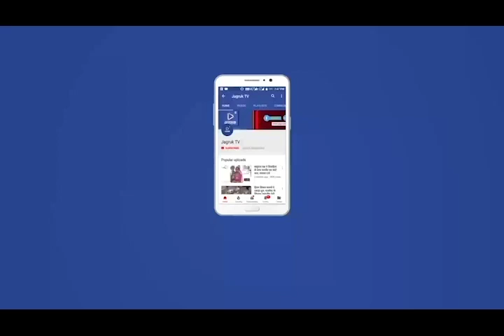JAGRUK TV BARMER: सब जिलो की सीमा सीज, जयपुर से चलकर बाड़मेर ले आया स्कूल प्रिंसिपल कोरोना वायरस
Jagruk TV

सब जिलो की सीमा सीज, फिर भी जयपुर से चलकर बाड़मेर ले आया स्कूल प्रिंसिपल कोरोना वायरस

सवाल बड़े हैं , जवाब छुपे हुए हैं..

प्रदेश में जारी लॉक डाउन के बावजूद जयपुर से निकल कर एक कोरोना संक्रमित पाकिस्तान बॉर्डर तक पहुंच गया और प्रशासन को इसकी भनक तक नहीं लग पाई। यह बड़ा सवाल हैं. फिर कैसा प्रतिबन्ध और कैसी चौकसी यह बड़ा सवाल हैं. प्रशासन इस मामले पर घिरा हुआ नज़र आ रहा हैं. सरहदी बाड़मेर जिले में कोरोना का पहला मरीज मिलने के बाद हड़कंप मच गया है। जिले के कितनोरिया गांव में एक मरीज में कोरोना की पुष्टि हुई। गांव में सरकारी स्कूल के प्रिंसिपल पद पर तैनात यह व्यक्ति लॉकडाउन में ही जयपुर से गांव पहुंच गया, यही नही यह पढ़ा लिखा उच्चस्तरीय अधिकारी स्तर का व्यक्ति अपने साथ गाड़ी में बिठा कर और लोगों को भी बाड़मेर लाया.

कोरोना लेकर आ रहे हैं शिक्षक

चुपके से वापस आ रहे है सरकारी कर्मचारी
बाड़मेर जिले में बड़ी संख्या में प्रदेश के अन्य जिलों के लोग काम करते है। जैसे ही लॉकडाउन की घोषणा हुई बड़ी संख्या में बाहरी जिलों के अध्यापक बगैर अनुमति के ही अपने अपने गृह जिलों के लिए निकल गए। अब कोरोना से निपटने के लिए विभिन्न कार्यों में इनकी ड्‌यूटी लग रही है। ऐसे में ये लोग चुपके से वापस बाड़मेर पहुंच रहे हैं। जिले में पहला कोरोना पॉजिटिव पाए गए स्कूल प्रिंसिपल भी ऐसे ही बाड़मेर पहुंचे। इनके साथ कोरोना भी बॉर्डर तक पहुंच गया।
अब शिक्षा विभाग ने बाहर से आने वाले शिक्षको के लिए वहीँ रहने के निर्देश जारी कर दिए हैं.